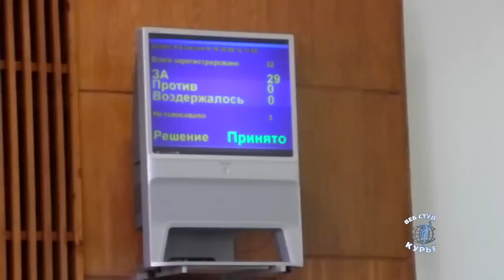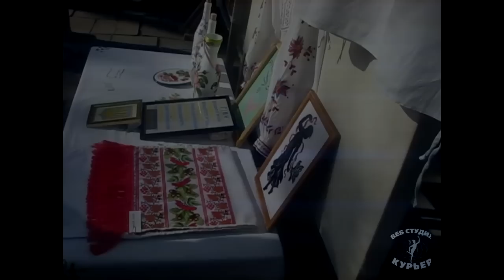Новости недели 31 08 12